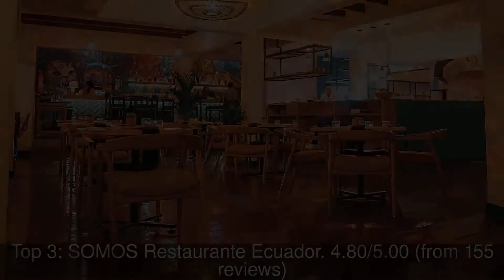Top rated Restaurants in Quito, Ecuador | 2019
Quito (; Spanish pronunciation: [ˈkito]; Quechua: Kitu; formally San Francisco de Quito) is the capital city of Ecuador, and at an elevation of 2,850 metres (9,350 ft) above sea level, it is the second-highest official capital city in the world, after La Paz, and the one which is closest to the equator.

1: Bai Tam
2: Café San Blas
3: SOMOS Restaurante Ecuador
4: Hotel Swissôtel Quito
5: Bandido Brewing
6: Noe Sushi Bar
7: Carmine
8: Nubori
9: Chez Jérôme
10: Shibumi